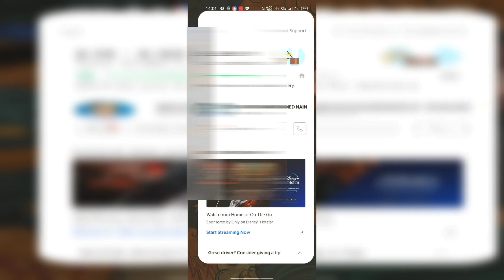Ep.1 - Indo Taste (Nasi Uduk Ayam Penyet Lengkap & Nasi Ayam Goreng Geprek) I Wabisabi Couple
We we craving for some authentic Indonesian food on a rainy day ☔. So a friend told us about this restaurant and we decided to give it a try. Both come with a good portion of food and two Sambal Spices.Our favourite was the Nasi Ayam Goreng Geprek! 🥰